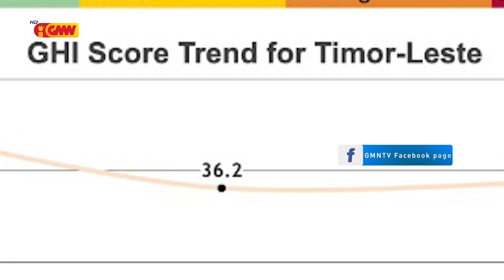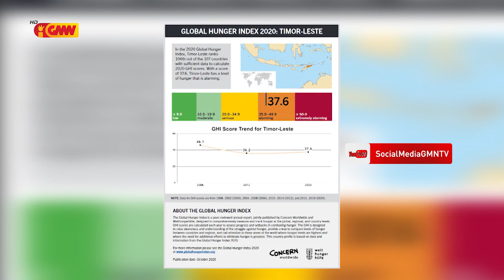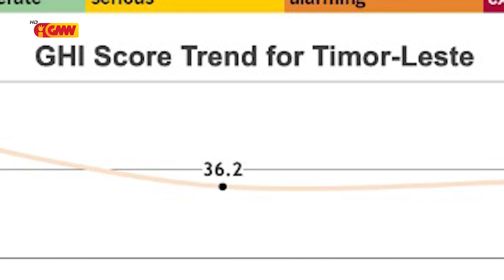Reportagem GMN kona ba " Hamlaha iha Timor Leste "